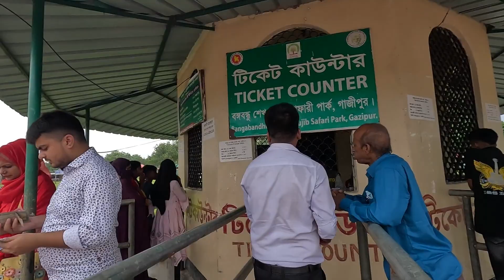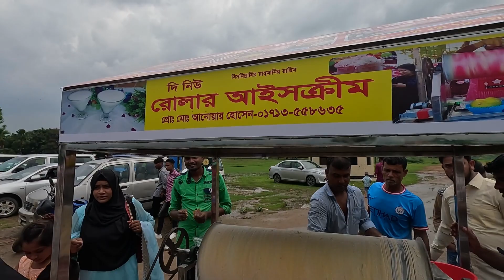ঘুরেএলাম সাফারি পার্ক| সাফারি পার্ক ভ্রমণ| Safari Park Tour | My First safari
Safari Park Tour My First Experience Bangladesh Bangabandhu Sheikh Mujib Safari Park Gazipur Dhaka